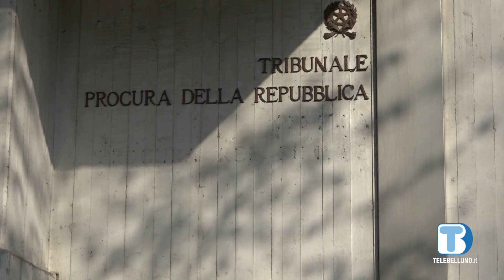I carabinieri di Cortina arrestano uno spacciatore: in casa aveva cocaina, hashish e marijuana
Sequestrato un chilo di droga in un appartamento in cui c'erano già 17 mila euro in contanti